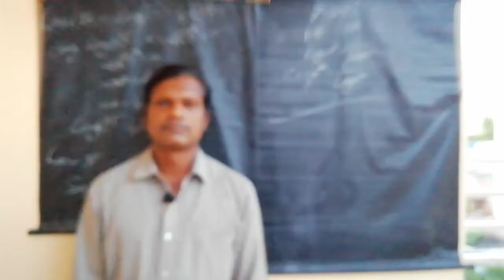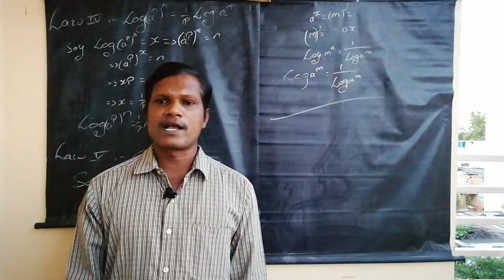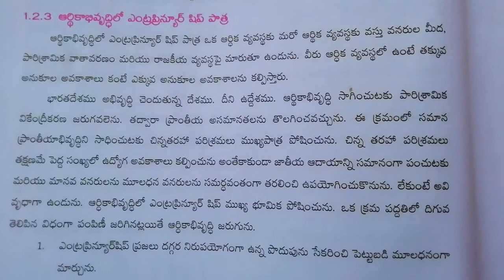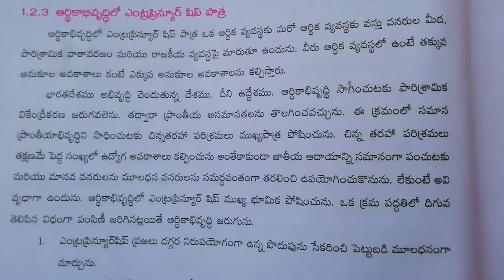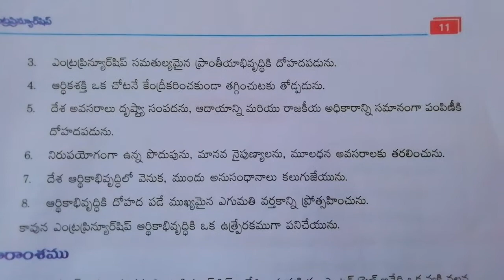2nd cec commerce